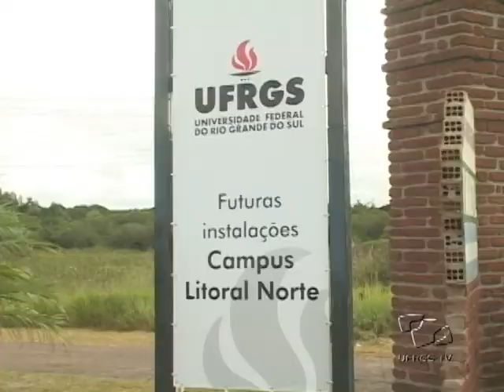Acontece na UFRGS - Maré de Arte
O Festival de Inverno Maré de Arte é um evento promovido pela UFRGS no litoral norte do Rio Grande do Sul. Dança, oficinas e movimentações artísticas fazem parte do festival. Essa é uma parceria entre a Pró-Reitoria de Extensão e a Prefeitura de Tramandaí.